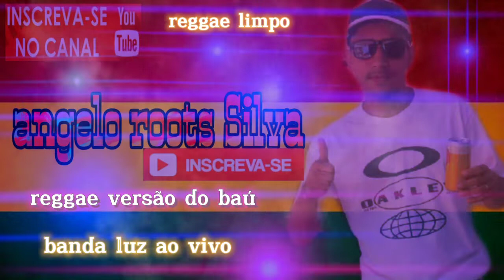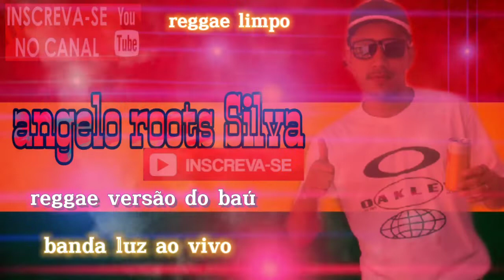reggae versão do baú 21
sim inscrevam se no canal para fortalecer obrigado pela preferência 🤙 divulgando um melhor do reggae 🙏